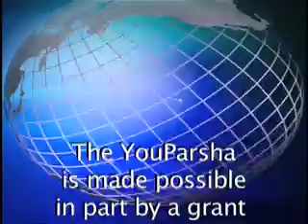YouParsha - Chukas-Balak 5769